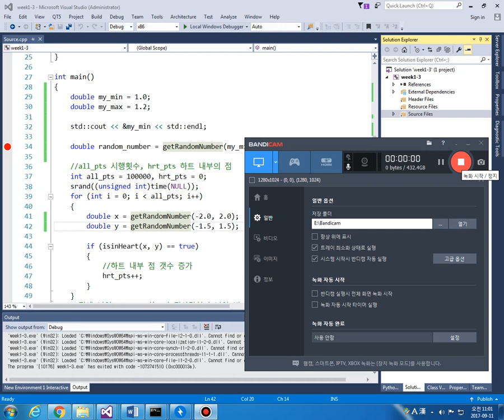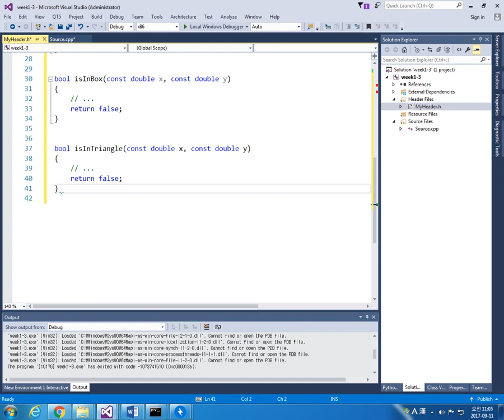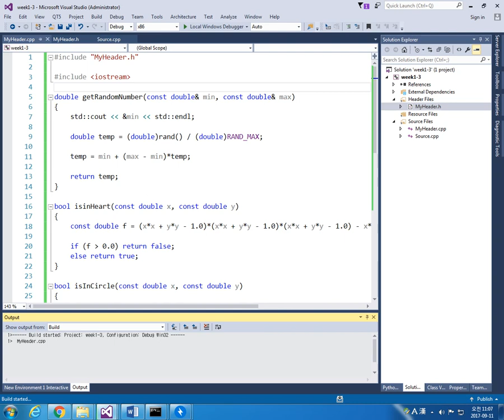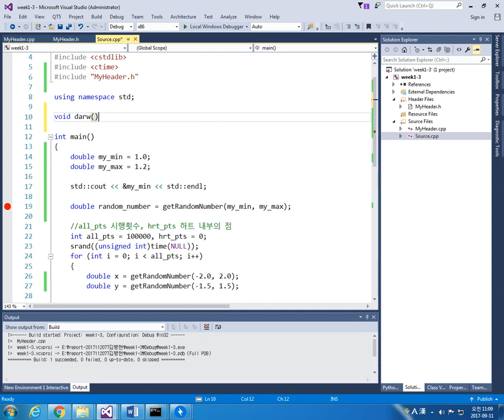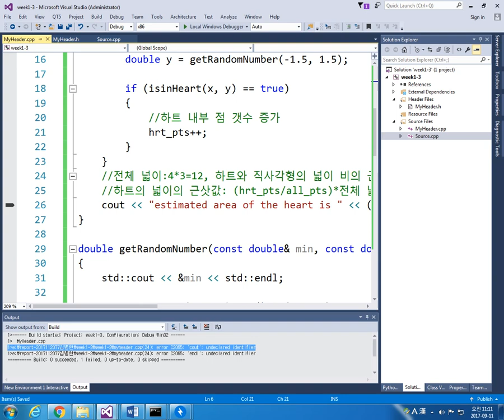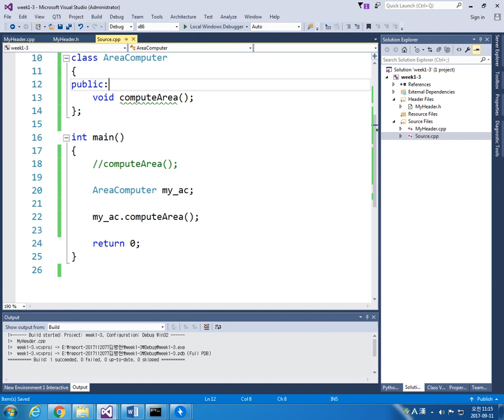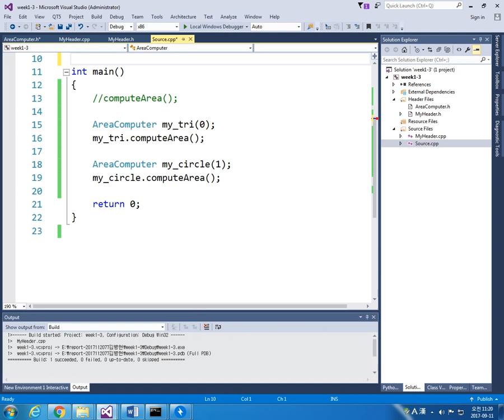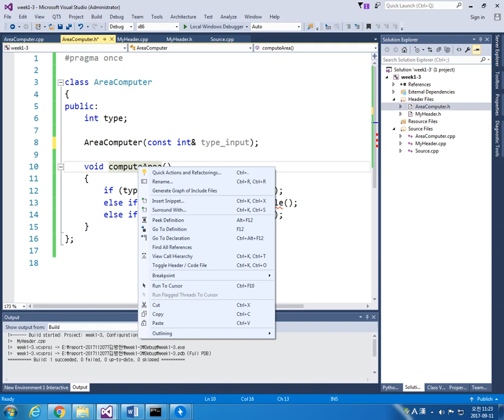Week 3-2 코드 정리, 클래스 만들기